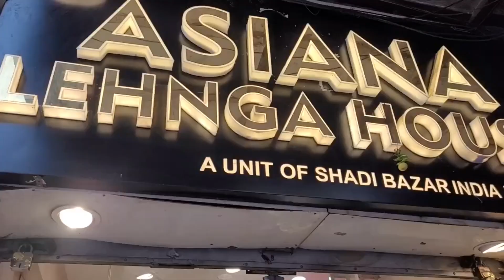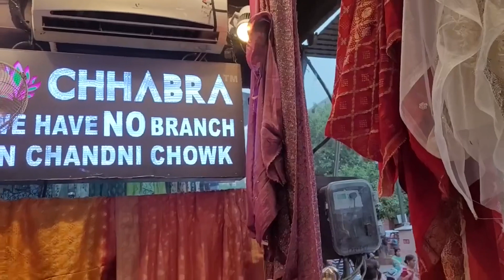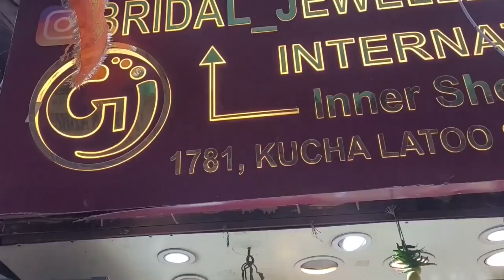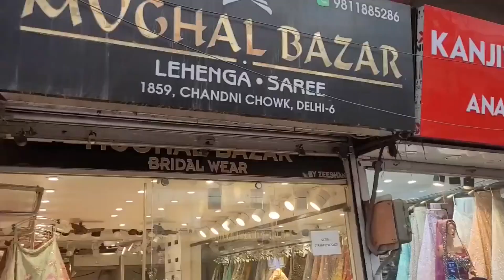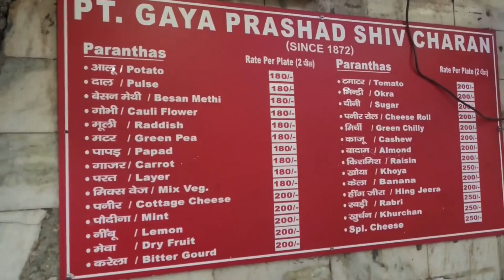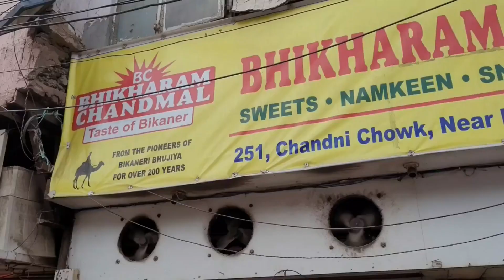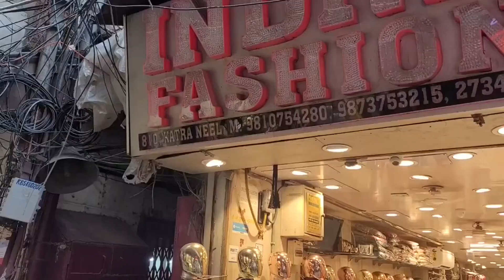Chandni Chowk Market Delhi / Chandni Chowk Market Tour Full Details / Delhi Market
Chandni Chowk Market Delhi / Chandni Chowk Market Tour Full Details / Delhi Market | chandni chowk market delhi

The Chandni Chowk is one of the oldest and busiest markets in Old Delhi, India. It is located close to the Old Delhi Railway Station. The Red Fort monument is located at the eastern end of Chandni Chowk. It was built in the 17th century by the Mughal Emperor of India, Shah Jahan, and designed by his daughter, Jahanara. The market was once divided by canals (now closed) to reflect moonlight. It remains one of India's largest wholesale markets.

Delhi best Market Chandni Chowk
chandni chowk latest vlog
chandni chowk latest vlogs
chandni

Chandni Chowk Market Delhi / Chandni Chowk Market Tour Full Details

Chandni chowk jewellery market
Chandni chowk cloth Market
Chandni chowk wholesale suits market
Chandni chowk
Chandni chowk market
Chandni chowk bazaar
चांदनी चौक बाज़ार
चांदनी चौक दिल्ली
चांदनी चौक
चांदनी चौक मार्केट
Chandni chowk Delhi